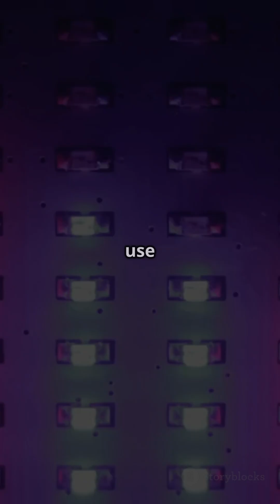how its led light work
LED (Light Emitting Diode) lights work by passing an electric current through a semiconductor material, which then emits light. Here's a simple breakdown:

Semiconductor Material: LEDs use materials like gallium arsenide or gallium nitride. These materials have special properties that allow them to release energy as light when energized.

Electric Current: When electricity flows through the LED in the correct direction (from the anode to the cathode), electrons in the semiconductor jump to a higher energy level.

Photon Emission: As the electrons return to their original state, they release energy in the form of photons — particles of light.

Color of Light: The material used determines the color of the light, as different materials release photons at different energy levels (and thus different wavelengths/colors).

LEDs are energy-efficient, long-lasting, and produce very little heat compared to bulbs.